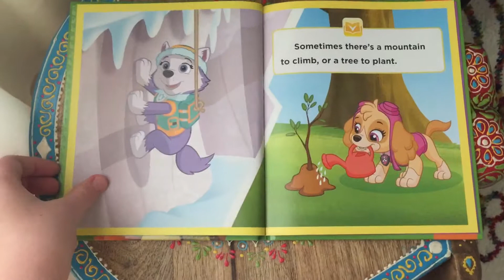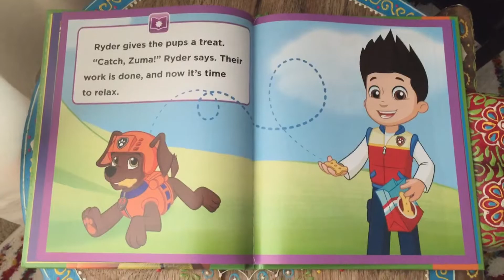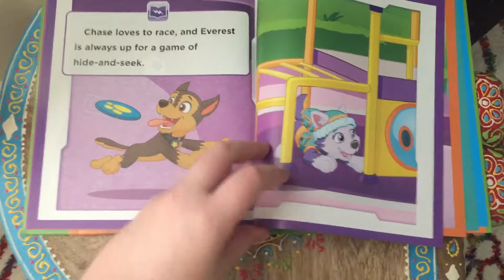Paw Patrol Pups at Play (Read Aloud Books for Children)